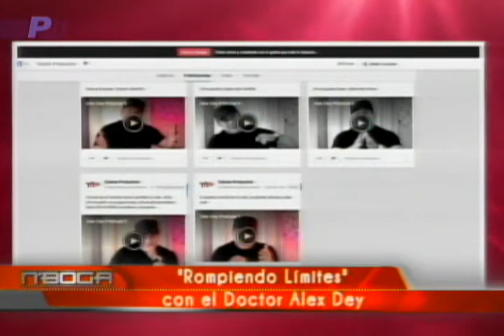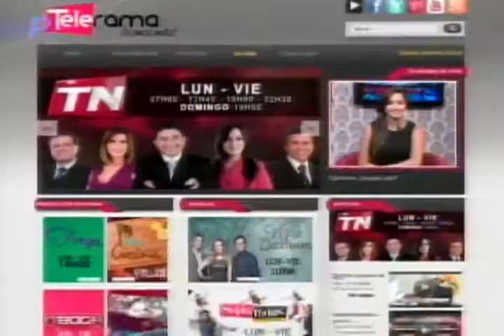Rompiendo Límites con el Doctor Alex Dey